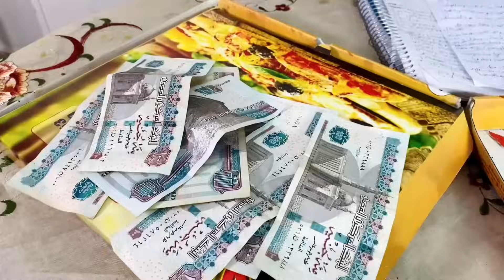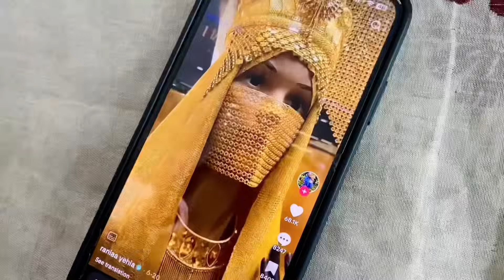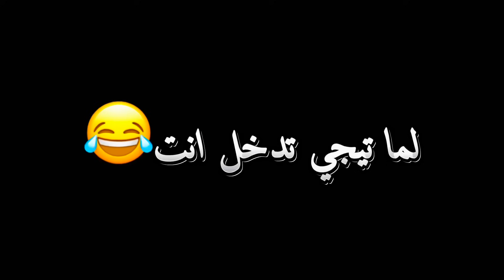لما اهلك كانوا يخوفوك بشرطة الاطفال😂😂القيصر